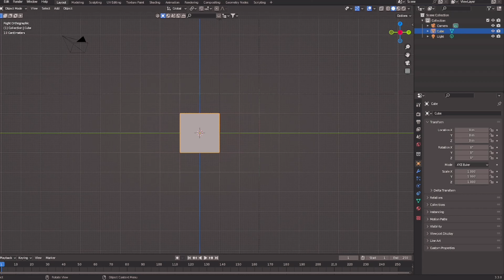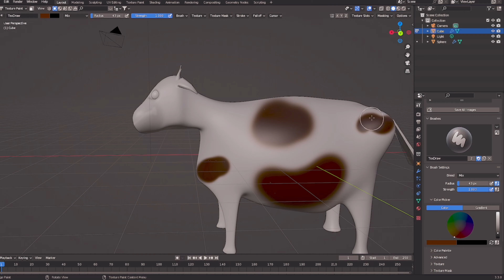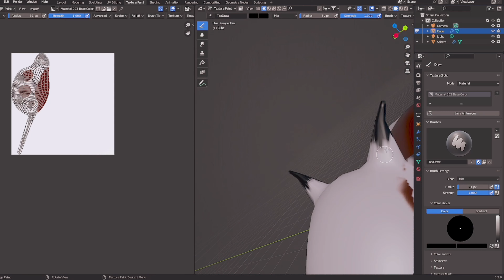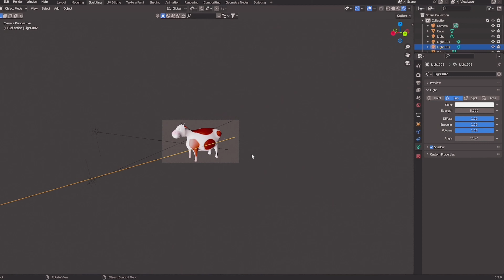3D CARTOON COW | BEGINNER | HOW TO | MODELING | BLENDER | 2022 blender 3d cow